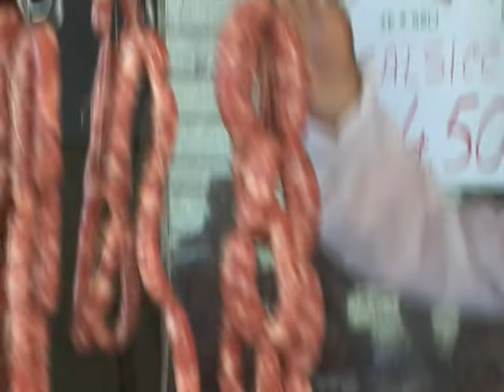Brigantony A sasizza